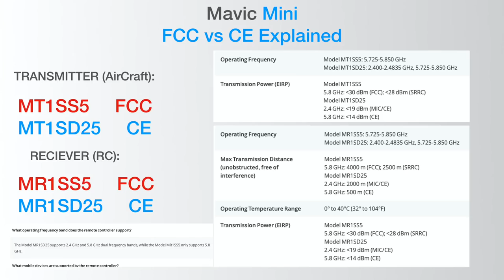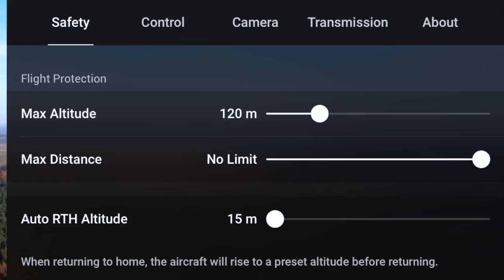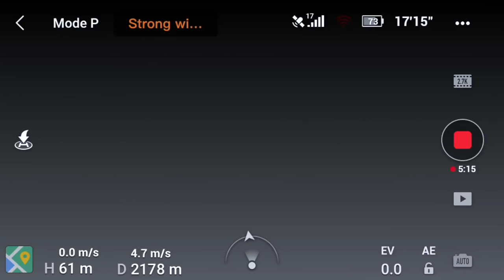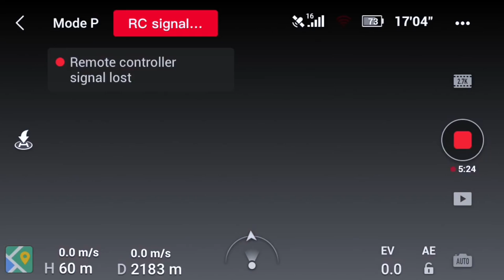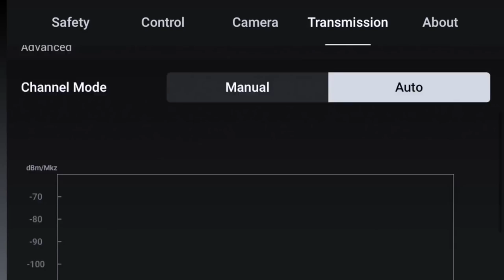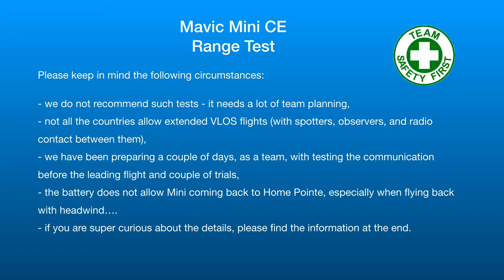DJI Mavic Mini CE Range Test! How far will it go?